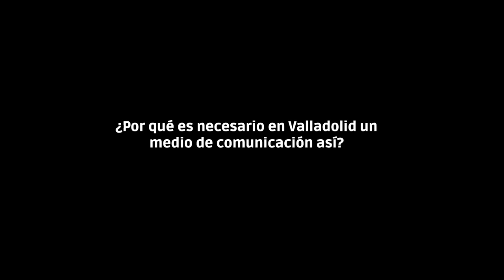Susana Ordóñez y Fernando del Val - últimoCero (3-12-2012).mp4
Susana Ordóñez, jurídico-urbanista y presidenta de la asociación cultural Ciudad Sostenible de Castilla y León, y Fernando del Val, periodista y escritor, apoyan la creación del medio digital últimoCero